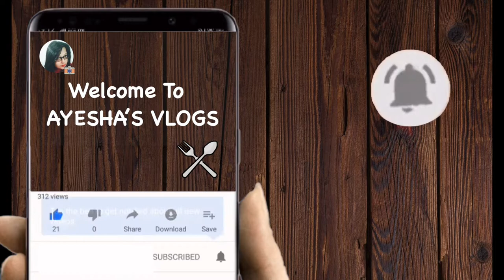ইলিশ মাছের ভুনা |AYESHA'S VLOGS